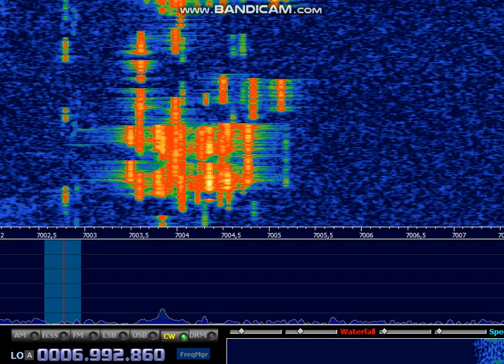A50BOC 40M cw with RTLSDR and Wire dipole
A50BOC on a simple USB rtl SDR (30€ value...) on 40m cw with a simple wire like antenna... intense pileup with strong european signal.